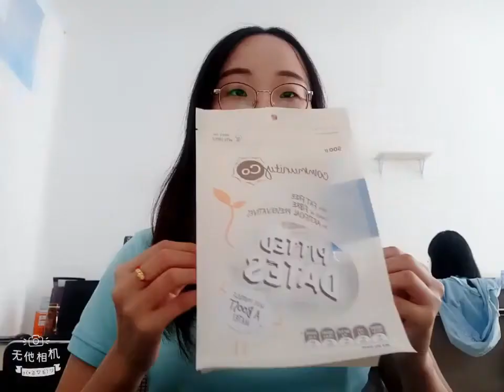choose any one you like!